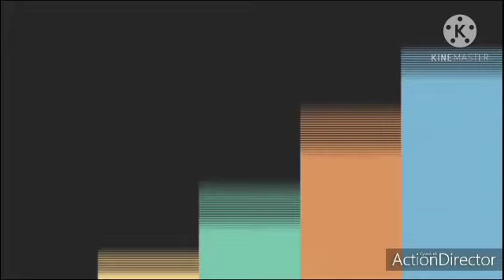21. Fassarar Littafin Tuhfatul Hukkam: Sheikh Abubakar Aliyu Fari. فصل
Albayan TV ZMF